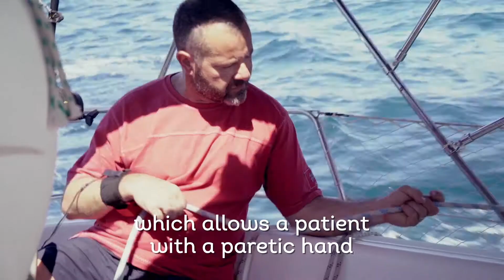Prattichizzo Siena TV Terza Puntata